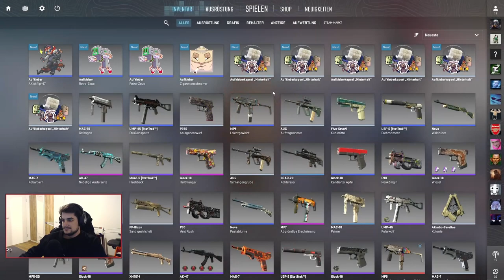NEUE STICKER KAPSEL! | REINE GELD VERSCHWENDUNG? | STICKER CAPSULE OPENING! | UPDATE PATCH | CS 2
Wir hier das Geld einfach nur verbrannt oder lohnt sich das Investment?